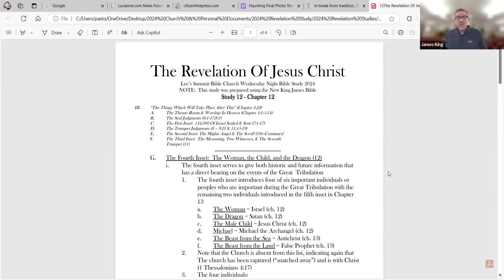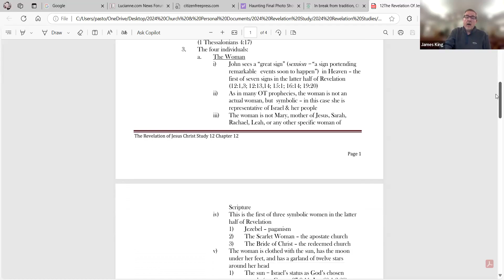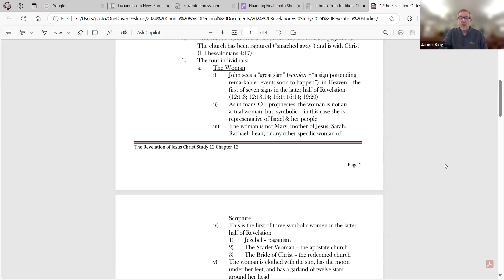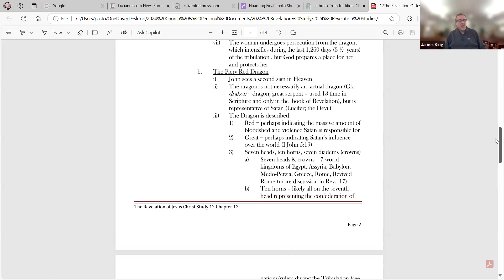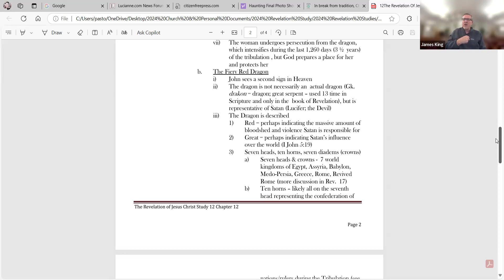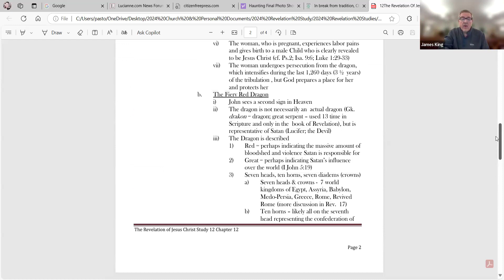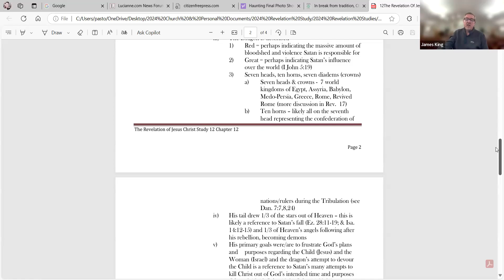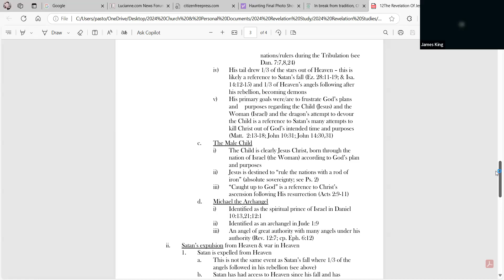Bible Prophecy: The Revelation Of Jesus Christ Study 12 Chapter 12 Part 1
Continuing Walk Through The Revelation Of Jesus Christ